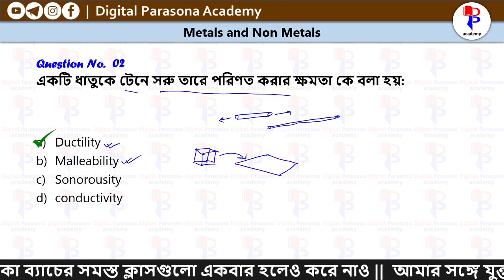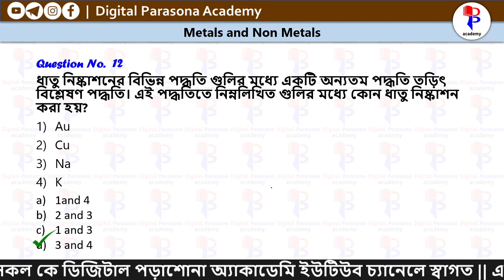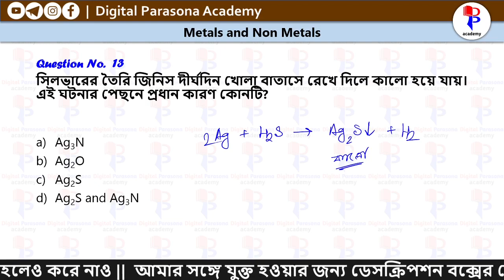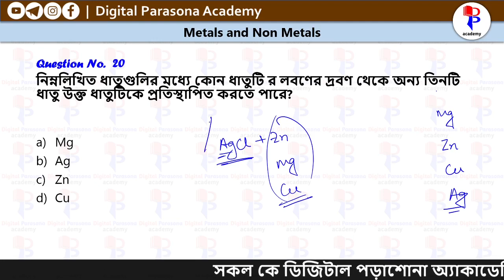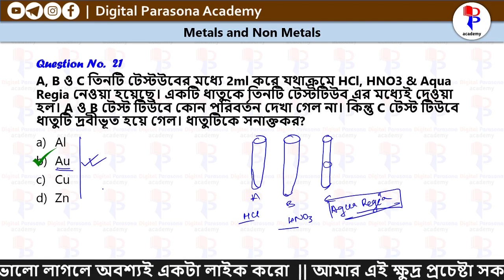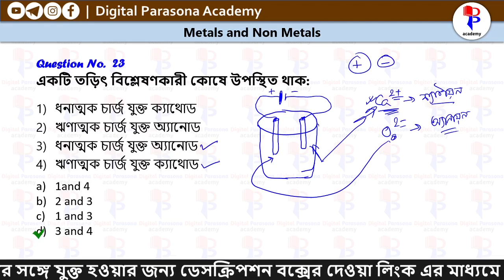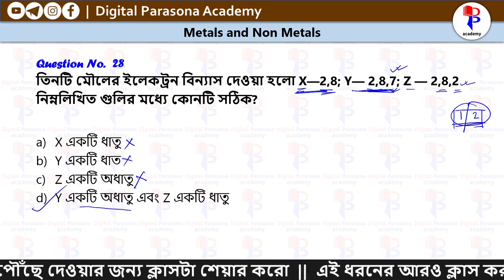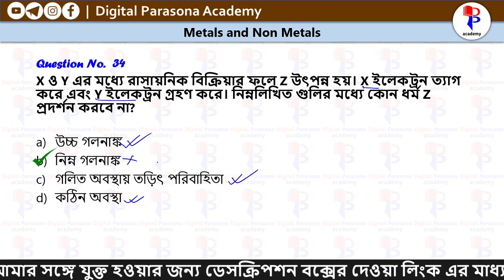NCERT EXEMPLAR Solution in Bengali | Metals and Non-Metals| Railway Group D Science | 10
Welcome learner,
In this class I am going to describe about Metals and Non-Metals NCERT Exemplar. This class I will discuss all important theory as well as MCQs based on previous year questions. It will helpful for quick revision for upcoming railway group d exam & SSC CGL, SSC CHSL, SSC MTS and also helpful for WBCS preliminary examination and all other Govt. Exam.

This YouTube channel you can get class on general science in Bengali for railway group D and general science for WBCS preliminary and all other Govt. exam in Bengali.